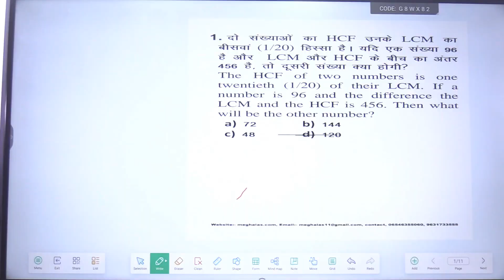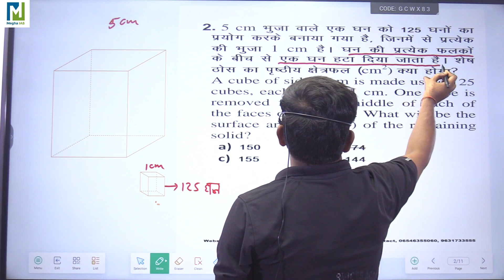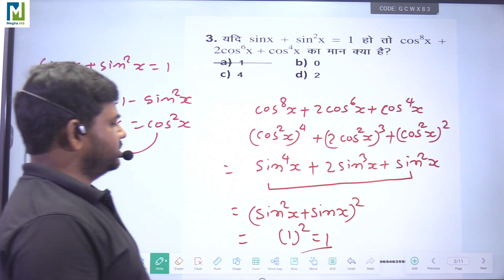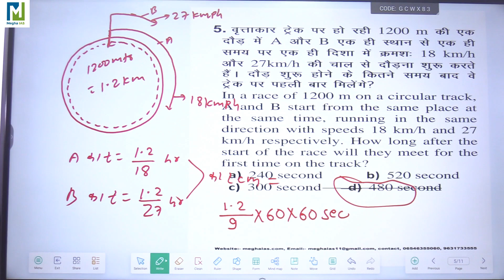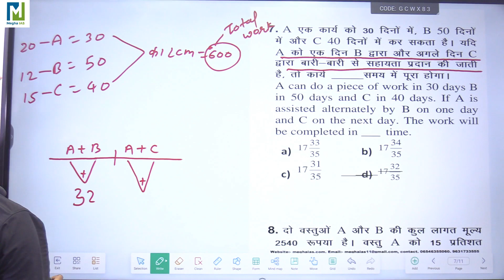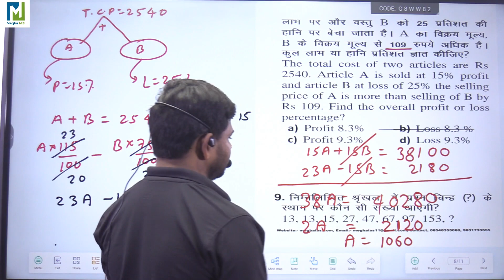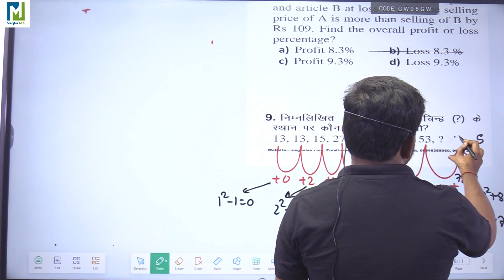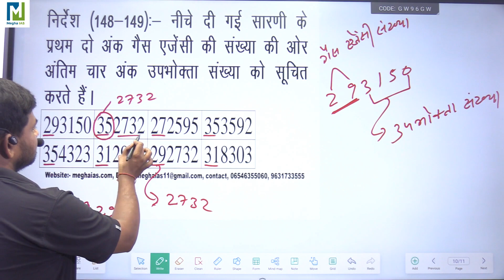JSSC CGL TEST EXPLANATION MATH // 16 - 07 - 2023 //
MATH JSSC CGL TEST EXLPLANATION BY KISHOR SIR
MEGHA CIVIL SERVICES  ACADEMY HAZARIBAG

राज्य व केन्द्र के सभी प्रतियोगी परीक्षाओं की तैयारी जैसे UPSC JPSC BPSC JTET JSSC SSC CGL RAILWAY etc.. MEGHA IAS के साथ मिलकर करें और अपना कैरियर को सुनिश्चित करें।।

OUR FACULTY MEMBERS.
GK+GS :- ANIMESH SIR
GK+GS :- ASHISH SIR
MATH :- KISHOR SIR
ENGLISH :- MEHRAB SIR